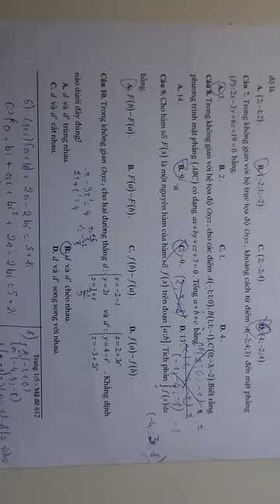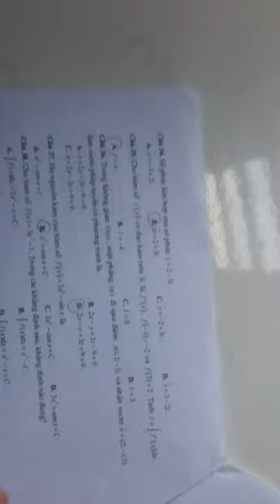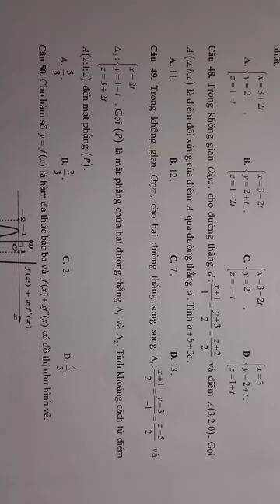Bài Thi Toán 12 - Đề 2 Ôn Tập Cuối Ky 2